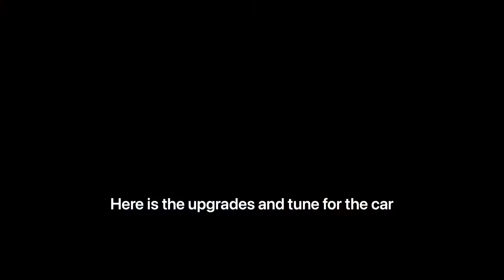Fast 5.65 tune!! Bobby Ducote’s lil legend. No Limit 2.0